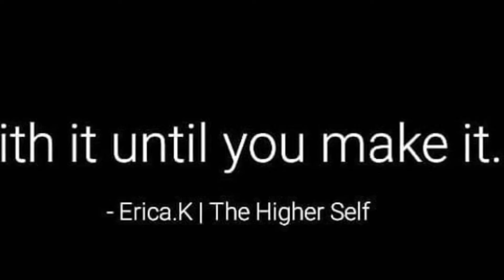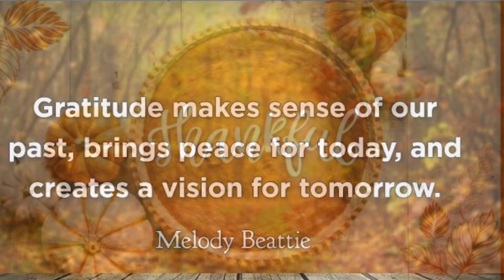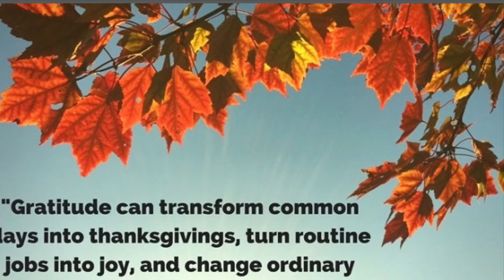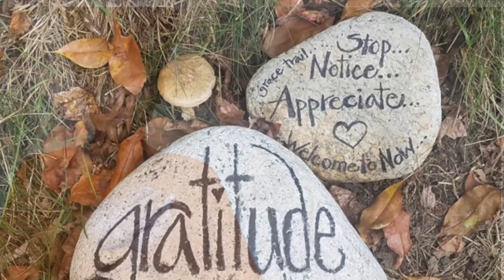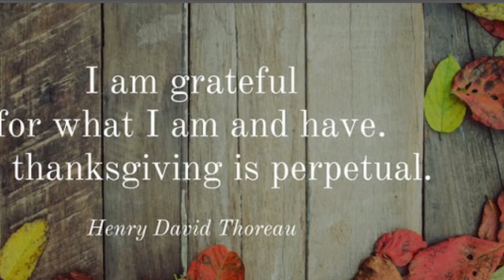SINCERE SUNDAYS (Gratitude is a MUST!) Count your BLESSINGS!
I am so grateful to be here with you all for another episode of SINCERE SUNDAYS. I hope you will enjoy this short video on GRATITUDE that I have put together for you all.

It's been such a tough year for us all, but 2020 kept showing me to always be thankful no matter the circumstances.

I wish you all nothing but great prosperity and peace for the new year.

Nadia, xoxo.